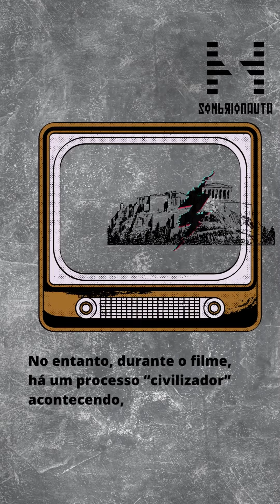Democracia Protestante. Cortes 02 - 1ª Temp. EP. 83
ADÃO NEGRO [FILME] (2022):

Não que a película não tenha boas sacadas históricas, e a melhor, é o nome do tirano que escravizou o povo de Teth-Adam/ Adão Negro ser Ahk-Ton (Marwan Kenzari) , referência ao FARAÓ AQUENÁTON (1372–1334 A.E.C.).

Pois AQUENÁTON realmente tentou em seu reinado criar uma espécie de monoteísmo, que em verdade era uma reforma administrativa que visava diminuir o poder das comunidades egípcias ao longo do Nilo: na prática os “deuses” eram representações do poder comunal e das decisões urbanas e de cada uma dessas ocupações. Não deu certo, pois a população nunca aceitou essa reforma plenamente.

ASSIM, REALMENTE, AQUENÁTON FOI UM DÉSPOTA DERROTADO PELO POVO TRABALHADOR EGÍPCIO.

Esse decorrer do filme é interessante, mas o resto é simplesmente VIOLÊNCIA E BRUTALIDADE PARA AS MASSAS, coisa que aprecio sempre.

MAS QUE NÃO ME ENGANA.